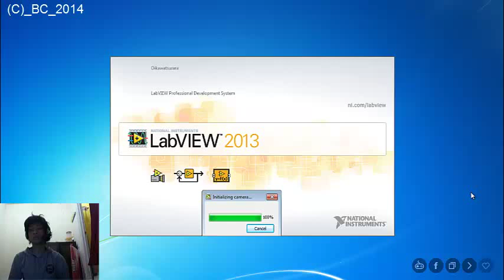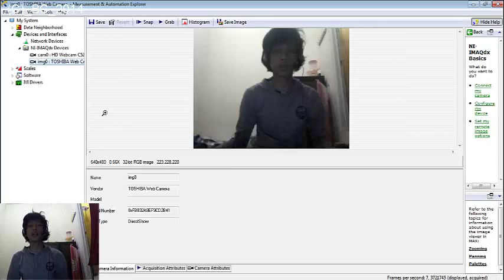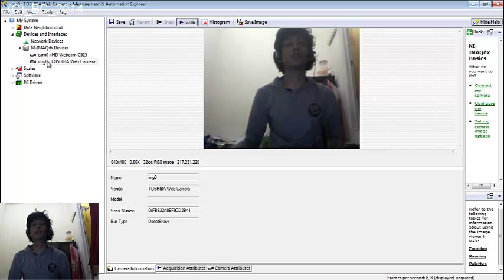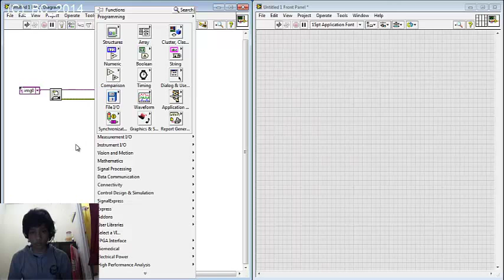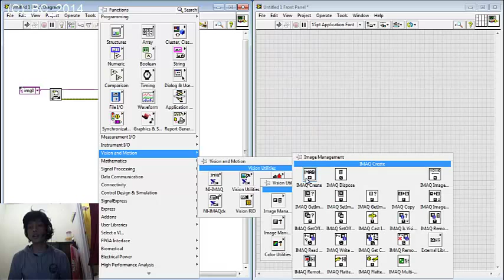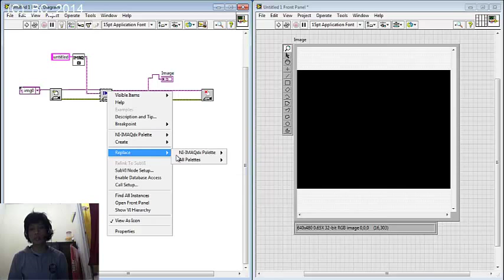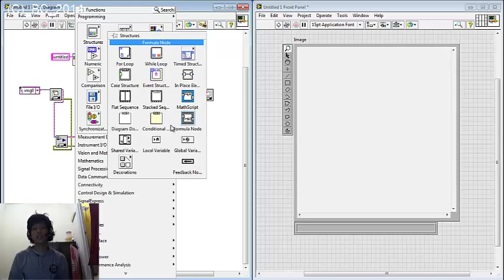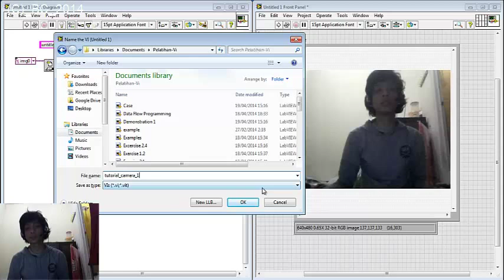LabVIEW Image Processing Tutorial 1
BC Publisher merupakan Virtual Publishing company yang dibuat sebagai sarana internet cerdas.

Proyek pertama kami adalah Video Tutorial LabVIEW yang kali ini dibuat oleh kami dengan peralatan seadanya.

Cast: Bagus Budi Laksono (and its PC Oikawatsurara)

Jika ada yang ingin ditanyakan mengenai LabVIEW Image Processing silakan mail kami di: